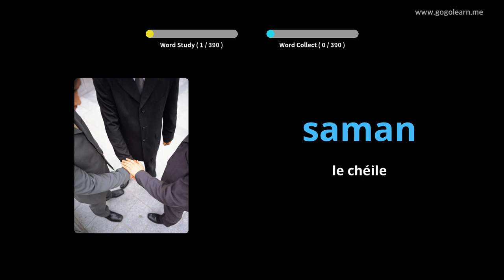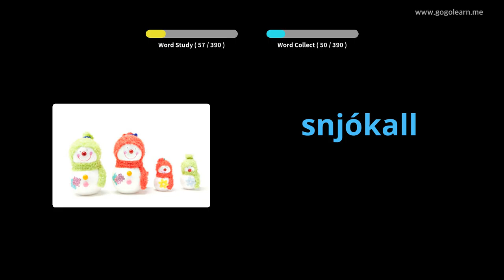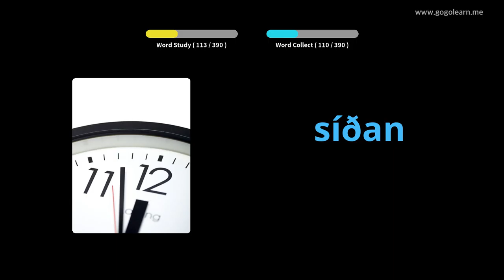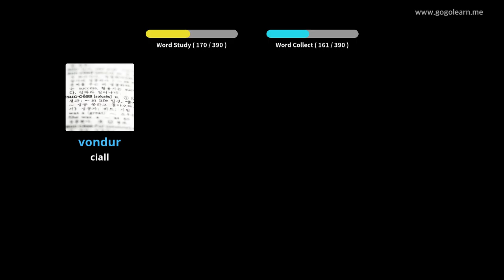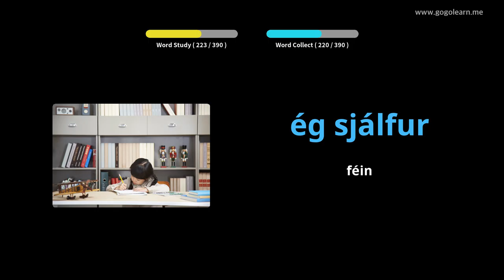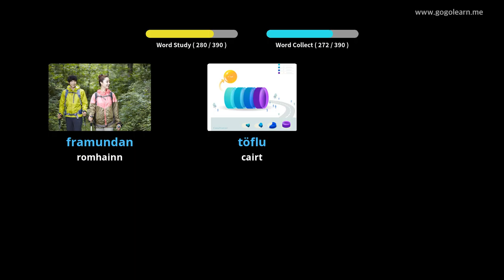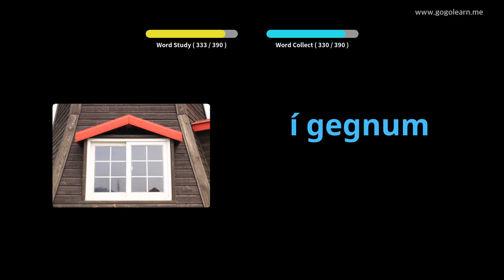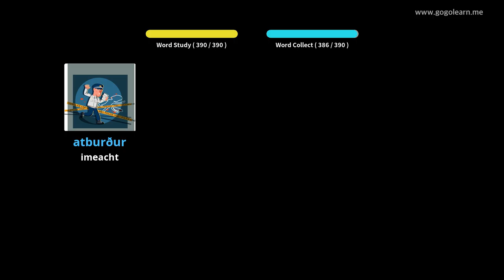Meánscoil Stór Focal na hÍoslainne 1 | Golearn